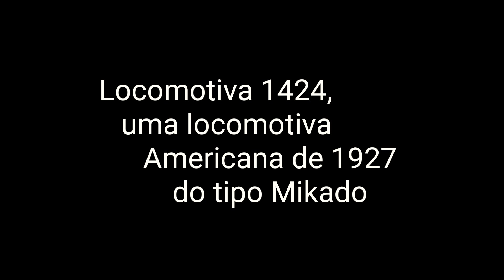Locomotiva 1424, uma locomotiva Americana de 1927 do tipo Mikado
Estação São Lourenço x Soledade